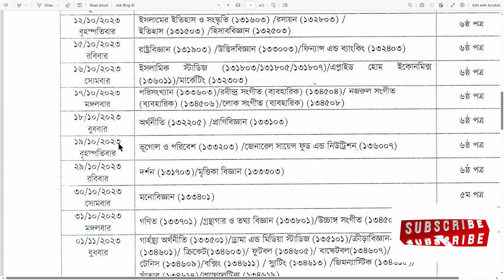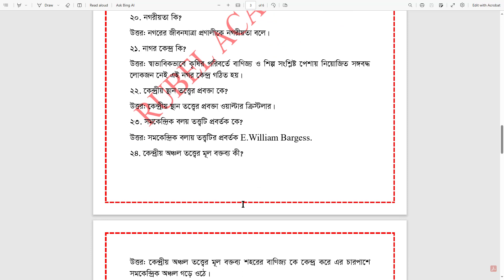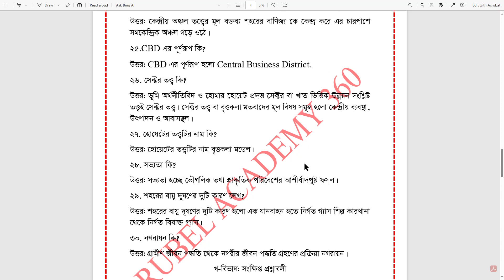ডিগ্রি ৩য় বর্ষ ভূগোল ও পরিবেশ ৬ষ্ঠ পত্র সাজেশন ২০২৩|Degree 3rd Year Geography 6th Paper Suggestion